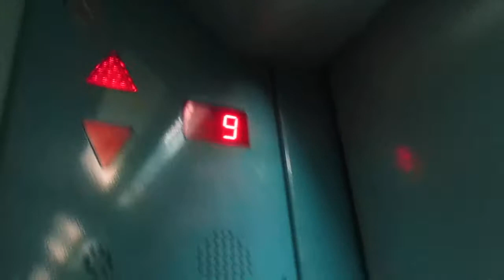Грузопассажирский ЛИФТ МЭЛ-(2011 Г.в) Q=630/kg V=1m/s Г, Москва Россия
Г. Москва Паромная улица, 7к1
В Видео Обзоре Участвовал QantivirusP Travels

Марка Лифтов: МЭЛ

Грузоподъемность Q=630/kg

Вместимость 8.чел

Скорость V=1m/s